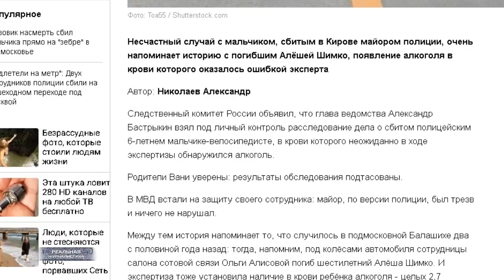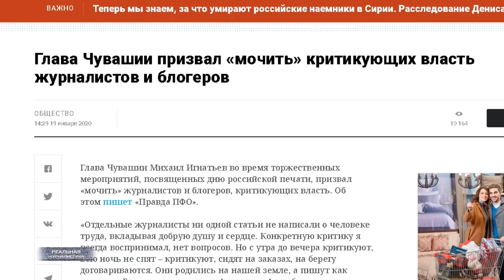РОССИЯ-МАТЬ, тебя обманывают! Скрепы путинизма: "..заткните поганые рты". / РЕАЛЬНАЯ ЖУРНАЛИСТИКА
Российские суды в 2019 году вынесли менее 1% оправдательных приговоров. Глава СКР Бастрыкин уже поспешил заявить, что такое ничтожное число оправданий - результат  очень хорошей работы следствия. Слушайте.. мордор блин. Интересно, а во время второй мировой войны - ну, раз уж идет юбилейный год победы - фашисты такими же отчетами хвастались? Ну, тогда мы точно.. фашизм победили, есть что отметить.
А впрочем.. если задуматься, действительно ведь. О каких оправдательных приговорах можно говорить, когда у нас одни бандюганы по улицам ходят? Кто-то пластиковым стаканчиком в росгвардейца кинул. Кто-то газеткой в сторону полиционера замахнулся. А журналистов Голуновых всяких развелось сколько? Вагон и маленькая тележка. Эти вообще сами себе наркотики подкидывают.. А наказывают в итоге из-за них правильных пацанов. Ну, как наказывают? Пальцем погрозят, или.. сделают вид будто с должностей поснимали.
Это "Реальная журналистика", единожды солгав.. тема сегодняшнего выпуска. Поехали!